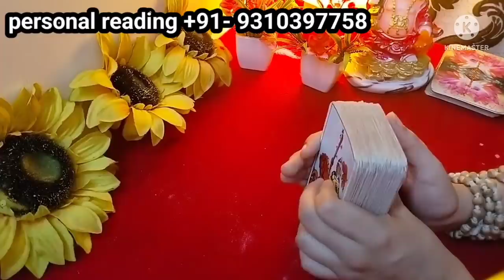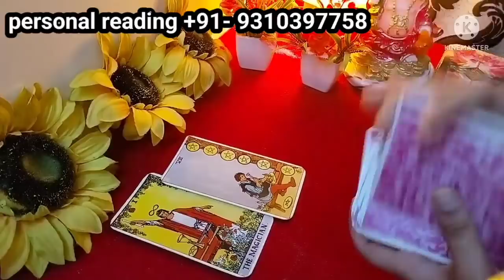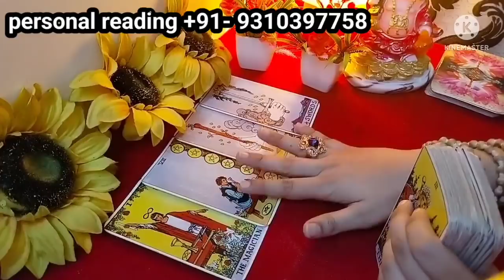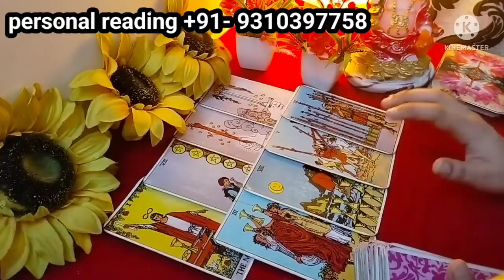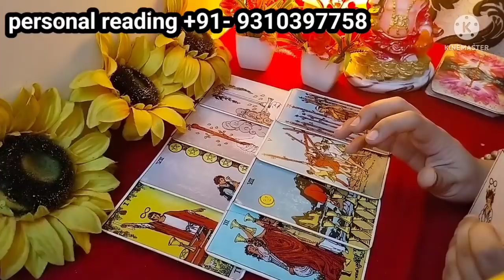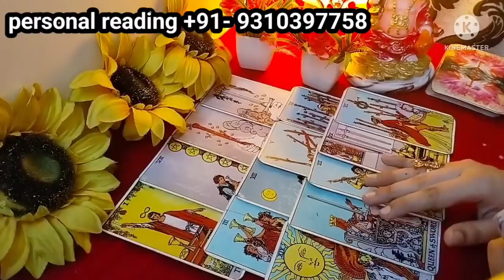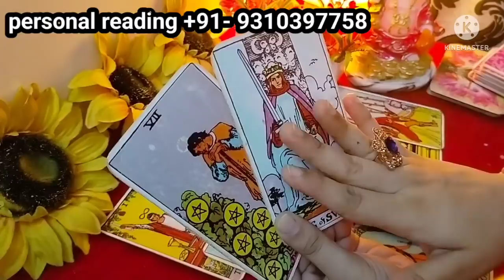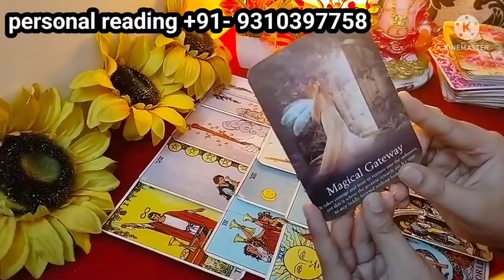iss NO CONTACT me *AAPKE LIYE* kaisa mehsoos karte hai vo ? |CURRENT FEELINGS